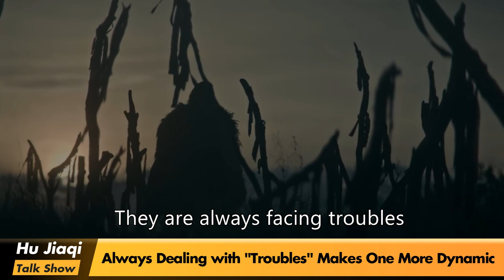Always Dealing with "Troubles" Makes One More Dynamic